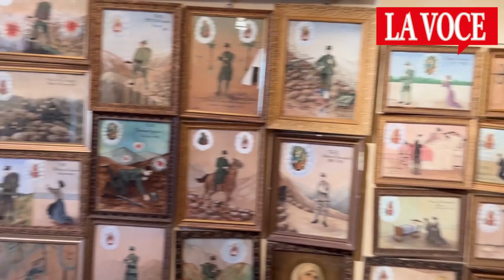Alla scoperta del Santuario di San Vito, un gioiellino tutto canavesano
Ci sono luoghi che diventano importanti, ancor prima che per gli archivi degli storici dell'arte o degli architetti, per la gente comune. Luoghi che si ritrovano come costanti nel senso comune di chi li frequenta. Luoghi che, proprio per questo, sono capaci di partecipare con forza alla definizione dell'identità di un territorio.

Il Santuario di San Vito, a Nole, è indubbiamente uno di questi. Chiedetelo a chiunque. Chiedetelo a chi ci passa per una camminata o per una biciclettata il sabato pomeriggio. Chiedetelo a chi lo raggiunge a piedi nei pomeriggi estivi per fare due passi in mezzo al verde e magari schiarirsi le idee su qualcosa.